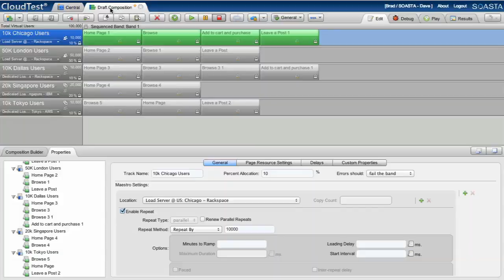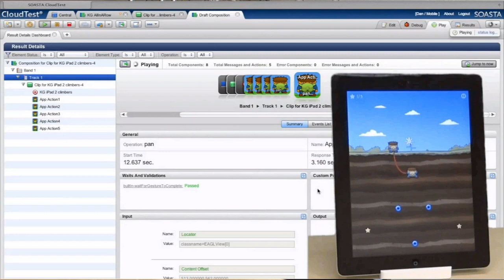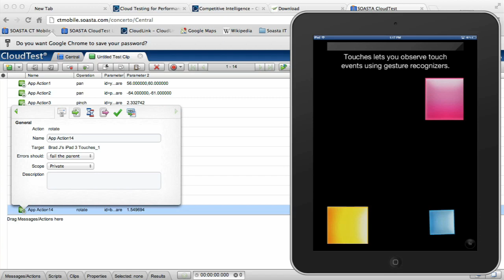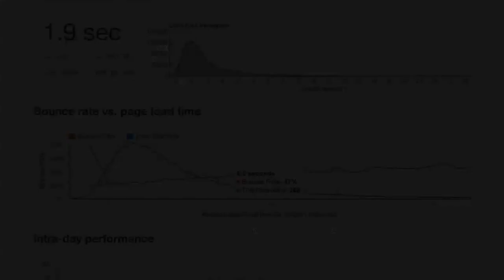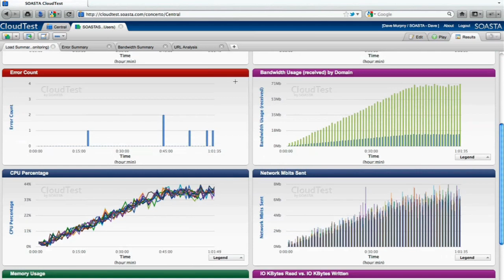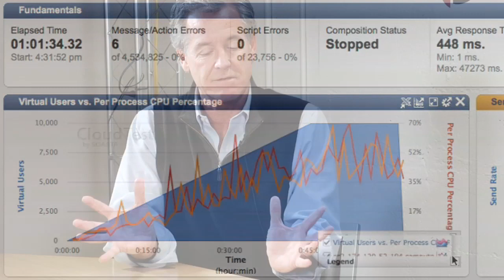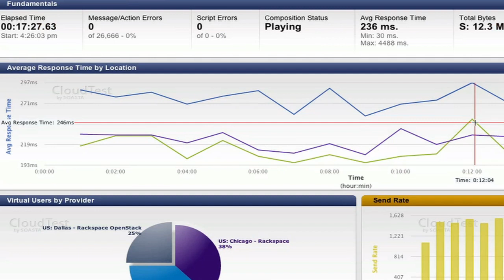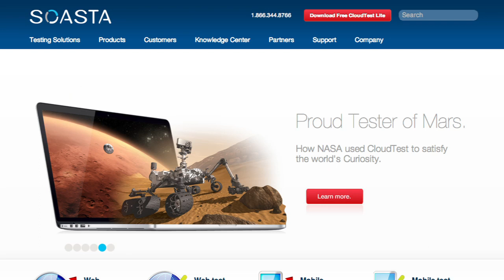Soasta: Powerful Testing Accessible to Anyone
Everyone wants to release the next hot app or bulletproof their website. But until now, it took a unique breed to thoroughly test them and to ensure they'll perform at scale. That's because functional and performance testing have traditionally been challenging, complex, costly and time-consuming.

SOASTA is driven by a radical idea: Make powerful testing accessible to anyone. Do it in the cloud. Make it visual and far less complex. Deliver immediate actionable intelligence in real time. And incorporate testing for gesture and touch interfaces.

SOASTA platform, products and services are like no one else's—uniquely innovative, flexible, fast, affordable and exceptionally effective. And that's cool.